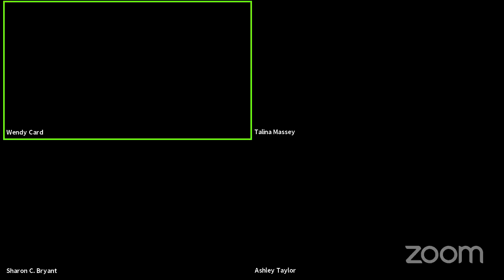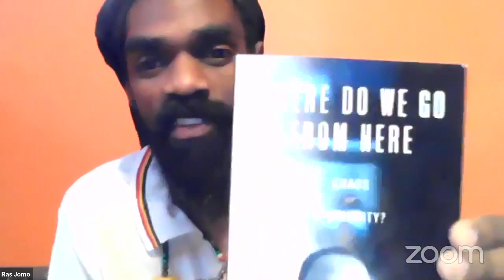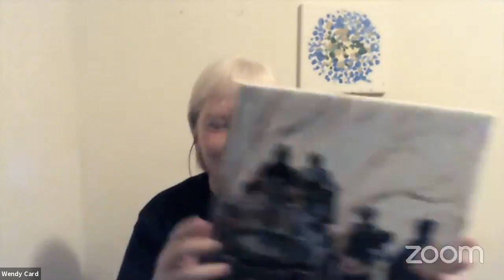Juneteenth Week Kickoff Show in New Bern, NC